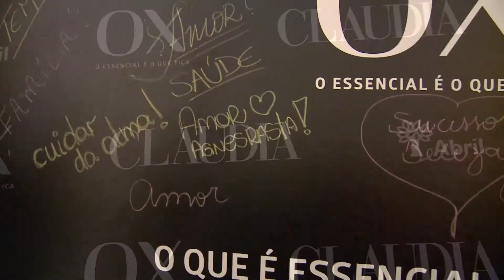CLAUDIA Coaching 2018